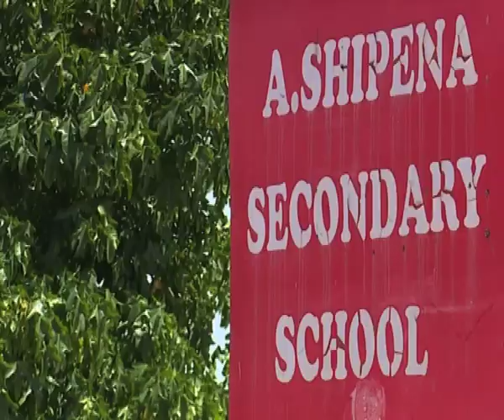A. Shipena Secondary School benefits from SOS Children's Village and Foschini Group-NBC